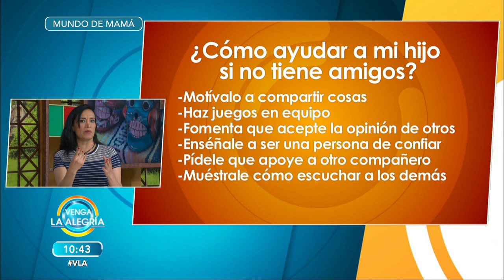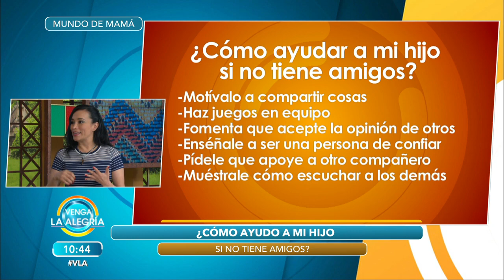¿Por qué mis hijos no tienen amigos? Nuestra especialista nos habla al respecto. | Venga La Alegría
¿Tus hijos no tienen amigos? Existen varios factores que podrían ser normales dependiendo su personalidad, sin embargo, no es algo común.